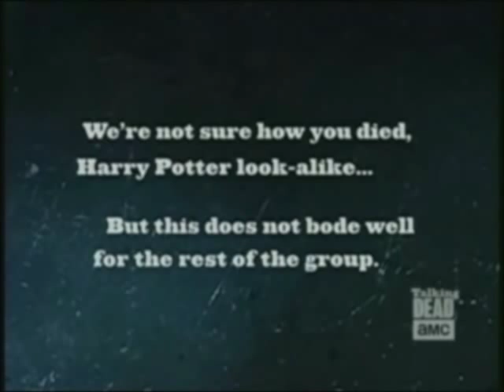Saying good by to the Zombies & Patrick / Talking Dead / Vincent Martella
Saying good by to Patrick the nice kid and all the Zombies